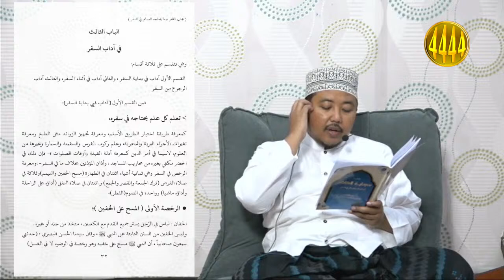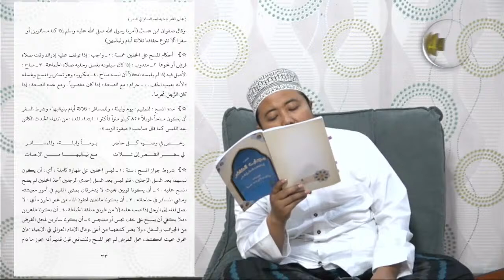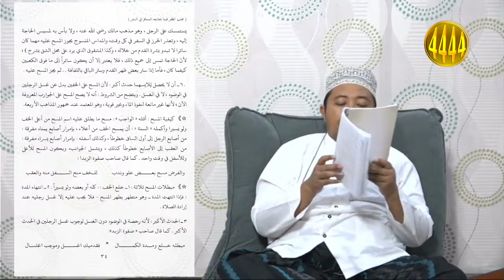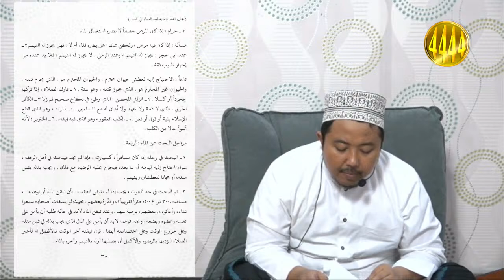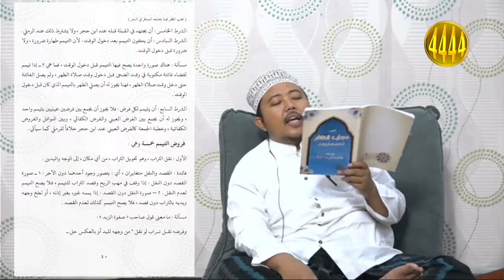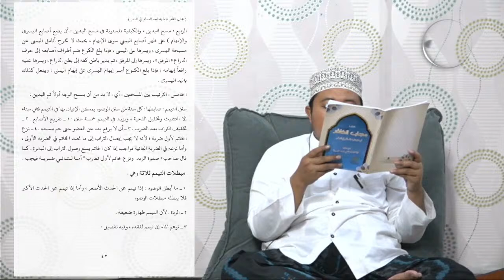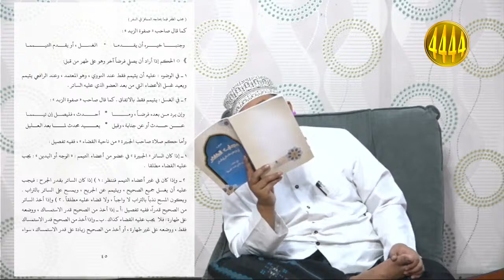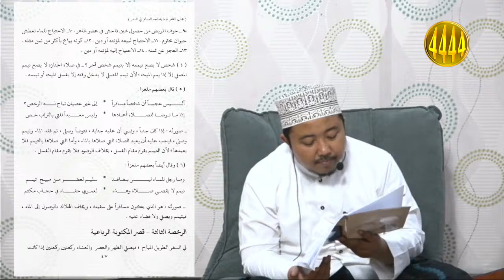KHOTMIL KUTUB | KITAB MAJLABU AL DHOFAR | BAGIAN 4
PENGAJIAN KITAB KITAB MAJLABU AL DHOFAR
Oleh : KH.  MUHAMMAD TAMIM SUFYAN